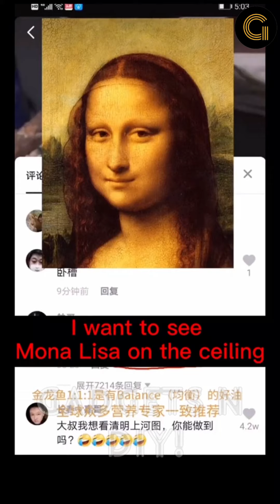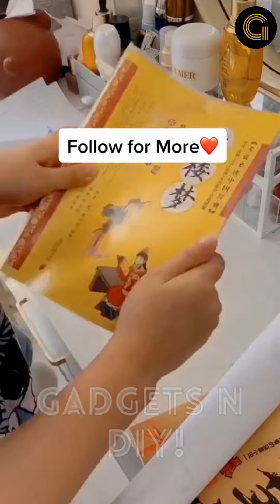AMAZON MUST HAVES 2021 that are amazing|Amazon must haves home that are mind blowing| GADGETS N DIY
N DIY brings you latest amazing gadgets of daily life, smart appliances, kitchen gadgets, intersting tools and much more. These gadgets will revolutionize your life and take it to another level. These gadgets can be bought on aliexpress and amazon.